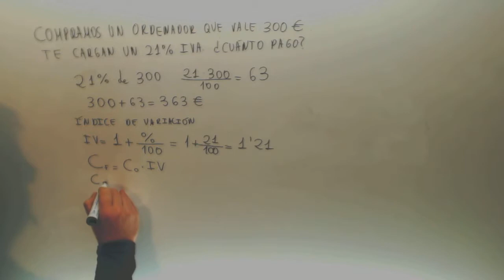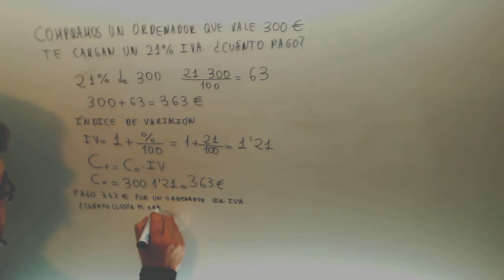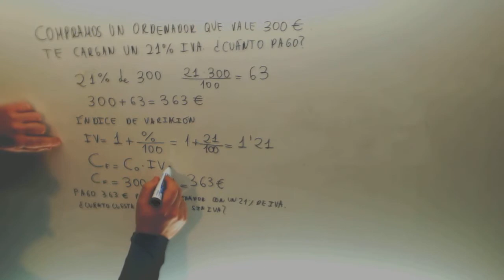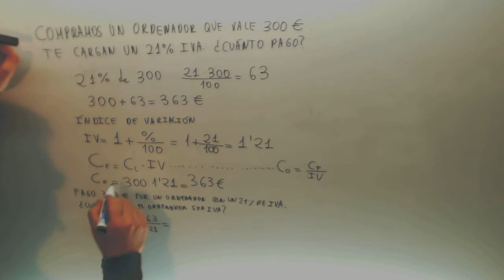Aumento porcentaje Indice Variacion Matematicas 4º ESO A Academia Usero Estepona